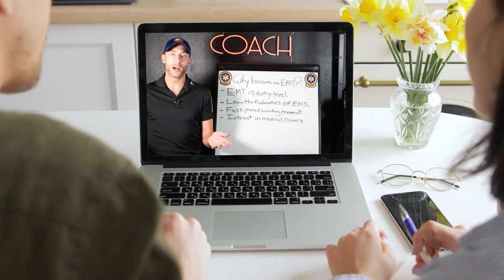What To Do After A "Bad Call" | 911 EMS | (EMTs, AEMTs, Paramedics)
Working EMS, whether you are a veteran paramedic or a rookie aemt, you will see people, scenes, events that the average person doesn't encounter. I sat down and turned on the camera with the goal of giving you somewhere to turn, after a bad call.

Like you, to this day "calls" still stick with me, and they will for life, it's part of the job. Inside this video, I breakdown the "human side" of EMS and give you practical tips to take after a "bad call."

I recommend saving this video to look at if you need to.

Be Great!